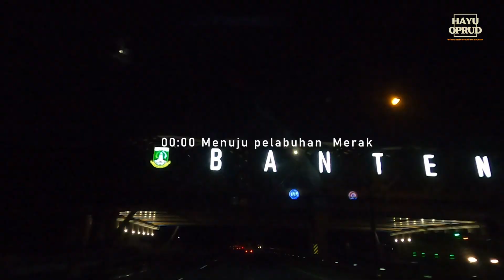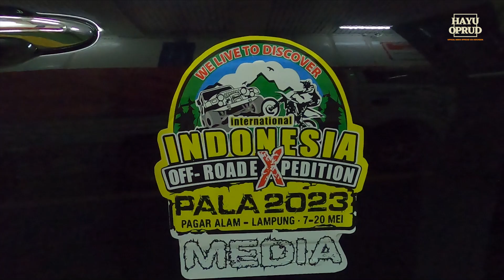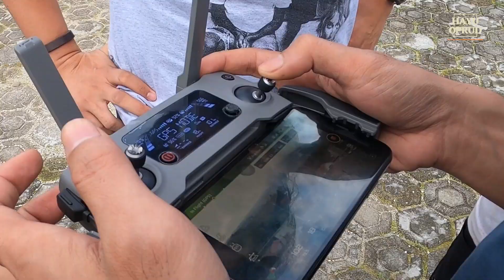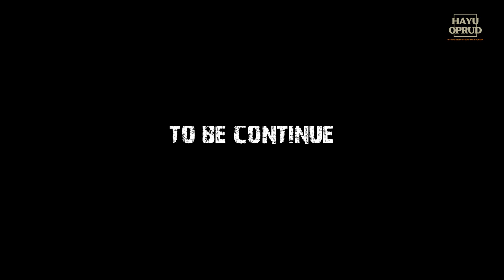EPS 1 DI BALIK LAYAR IOX PALA 2023 || HAYU OPRUD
Special kita bikin perdana behind the scene pembuatan video untuk event IOX PALA 2023 untuk sobat oprud. Mohon maaf bila belum maximal dalam pembuatan video ini. Video ini di buat untuk mengabadikan kegiatan kita di event tersebut. Video lengkap event IOX PALA 2023 ada di channel IOX ADVENTURE CLUB.